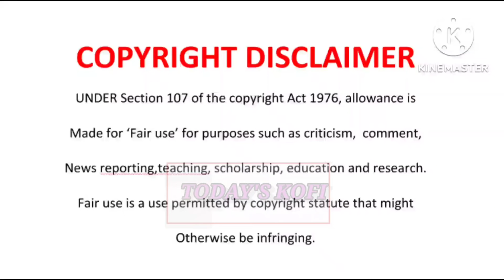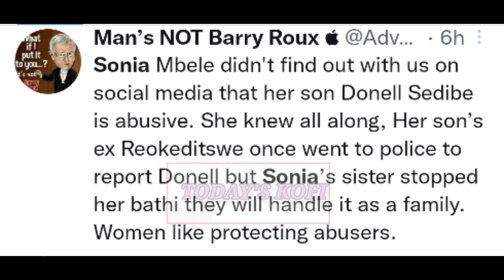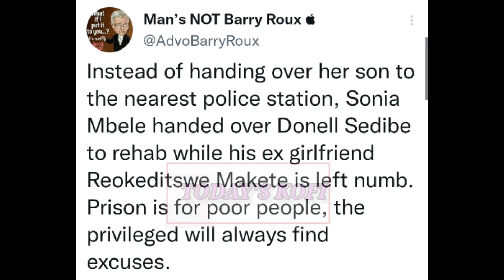"Prison is for poor people"-Tweeps | Sonia Mbele criticized for handing her Abusive son to Rehab.